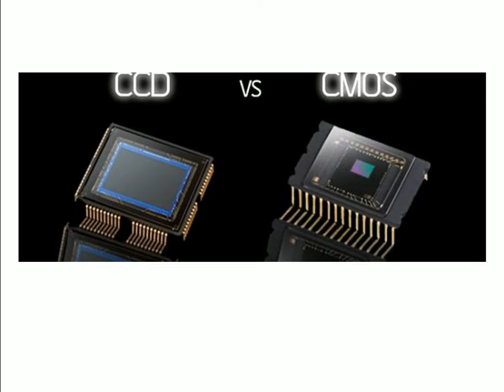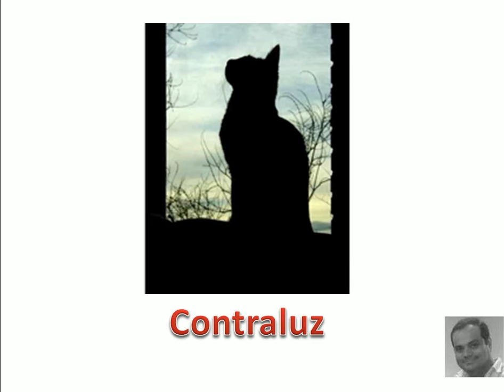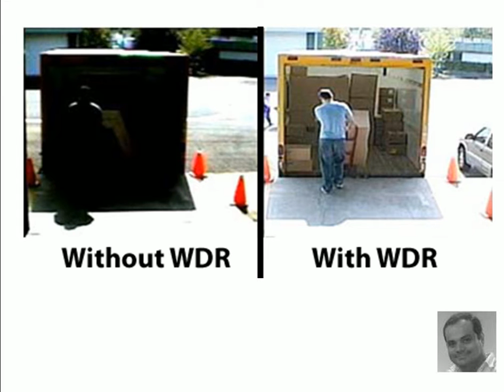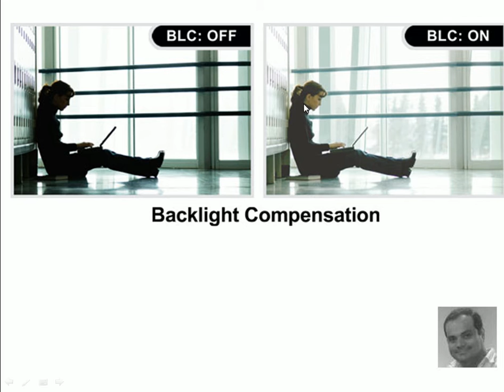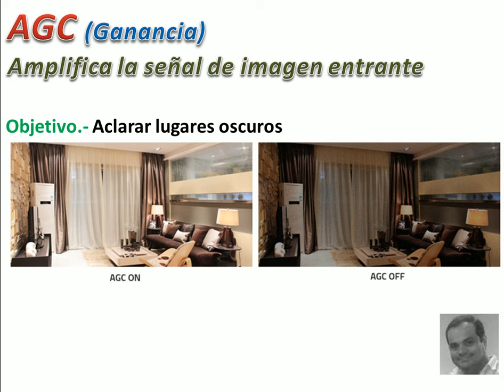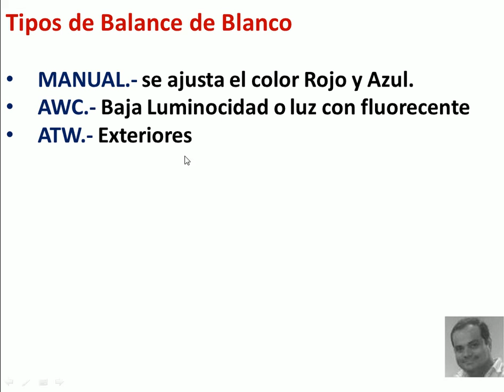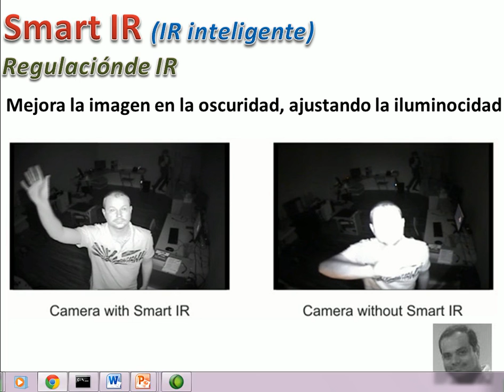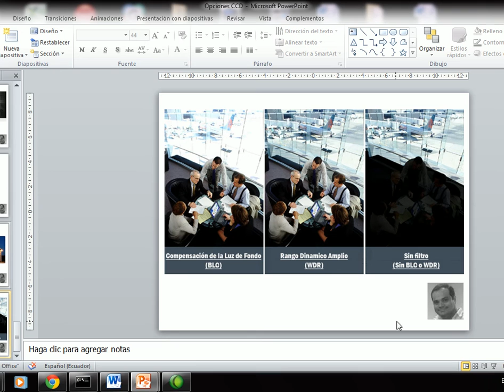Configuración de Imagen - Camaras de Seguridad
Que es WDR, HLC, BLC, SMART IR, ESPEJO, PRIVACIDAD, AGB.

Donde lo utilizas

Ofrecemos servicio de Instalación, mantenimiento, ventas de camaras de seguridad.

Telefonos: 5101217  //  5107081 // 6003680

Guayaquil - Ecuador